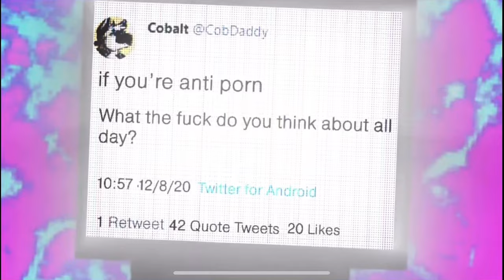HyperJumper “Wasted” Christianity re-upload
None of this is obviously mine, life finds a way